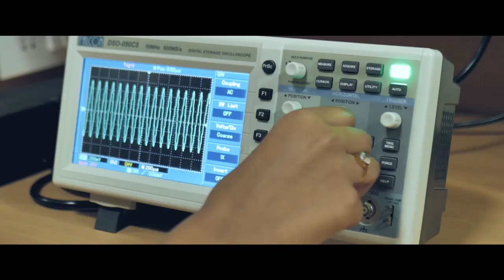MEVAR KUMAR JAMATIA & TEAM VISITED ORPHANAGE HOME VISIT AT AMPURA KHOWAI